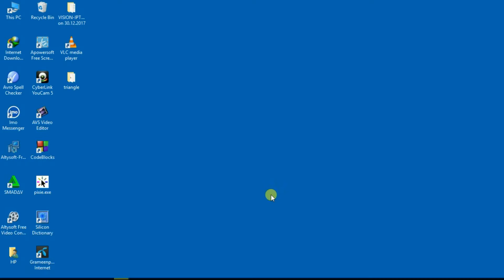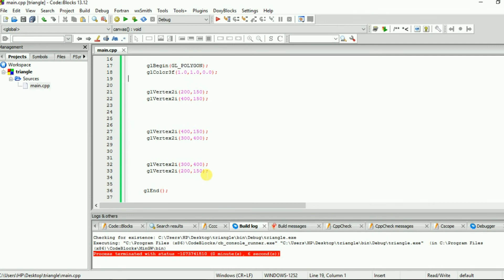openGL bangla tutorial || 2D triangle (Polygone) || computer Graphics || part-03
what is openGL?
Open Graphics Library (OpenGL) is a cross-language, cross-platform application programming interface (API) for rendering 2D and 3D vector graphics and it is used in the fields of computer-aided design (CAD), virtual reality, scientific visualization, information visualization, flight simulation, video games etc.

This tutorial will help you about ..

How to draw a 2D triangle in openGL?
we use line-drawing program to make a line between two specified points and finally we draw a 2d traingle.This is done with the help of using GL_POLYGON  bulit-in command.